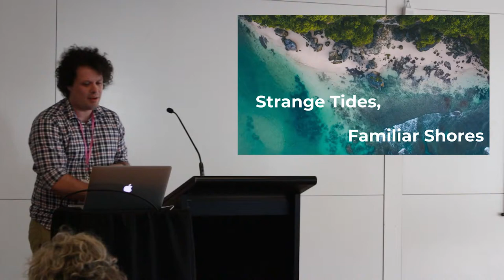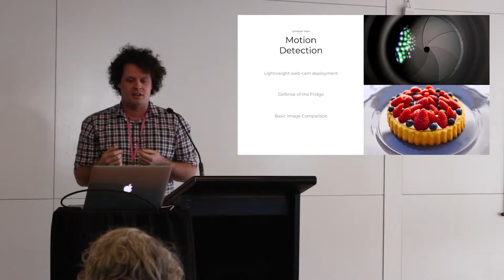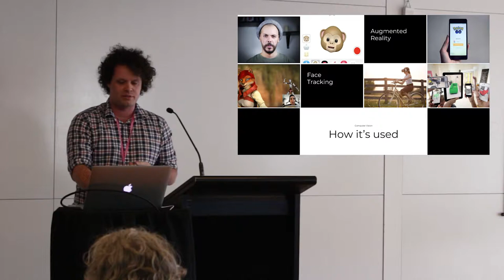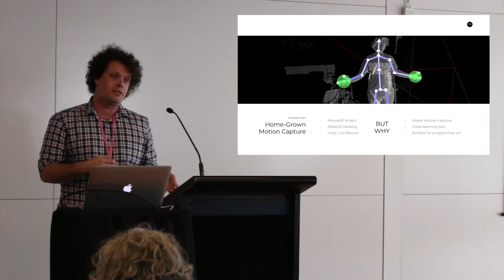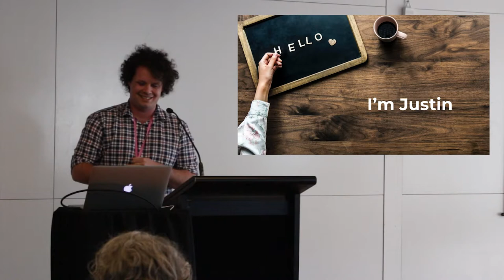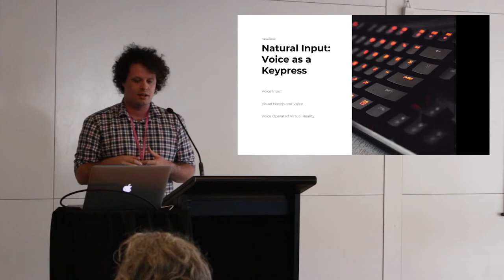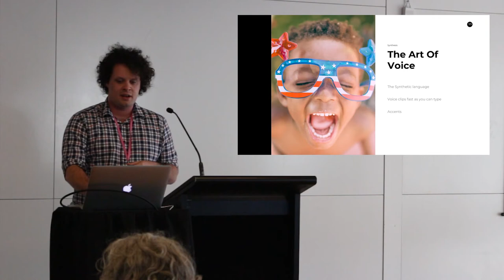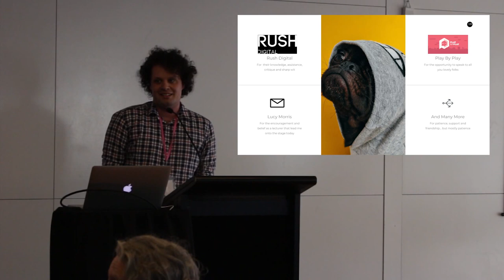[PBP18] Strange Tides, Familiar Shores – Josh Savage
It’s not uncommon to improve skills by cherry picking from other fields. Sometimes we can journey even further and develop entirely new techniques like neural networks, a combination of computer science with basic concepts from neuroscience. Often we look far abroad when finding new ways to approach or solve problems but when we travel just outside the range of game development there are some amazing solutions much closer to home. In this talk we’ll turn the spotlight to technologies that are popular in software development that could be incredible tools in game development in the future, or even right now! We’ll explore how techniques like computer vision or voice dictation can be used to create new mechanics, improve workflow or just stop office disputes over who ate the yogurt.

This talk was given at Play by Play 2018 Conference, part of NZ's international games week.